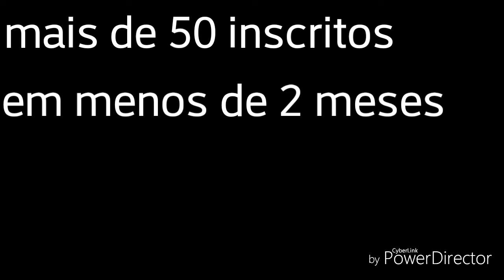especial 85 inscritos(obrigado)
faz quase 2 anos,que eu simplesmente liguei a câmera,deitei na cama,e comecei a falar,sem saber onde isso iria dar,e agora,quase 2 anos depois,aqui estamos,obrigado a todos vcs,RUMO AOS 100